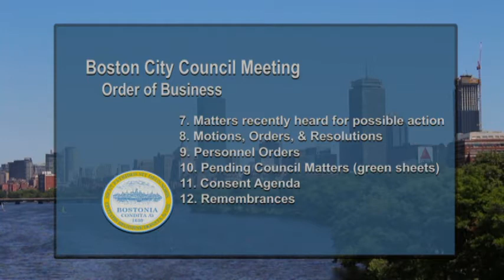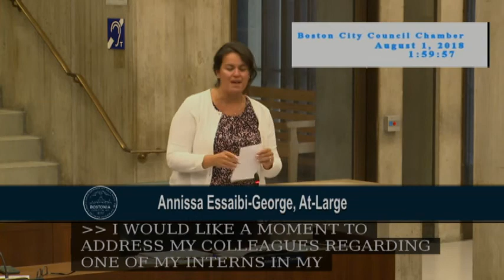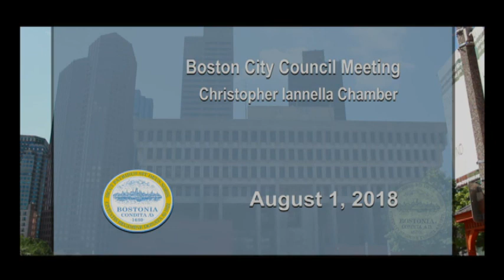Boston City Council on August 1, 2018